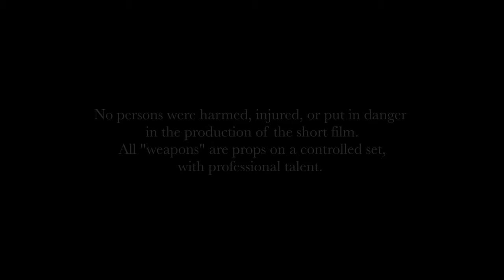M.I.P. Bug - New York (Black Cat) ft Marcoo5k [Official Video]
Check out the newest visual from Ft. Wayne upstart MIP Bug as he collabs with Indianapolis, IN hottest young rapper Marcoo5k for this riveting track about the game.

Follow on IG: @MipBug @Marcoo5k